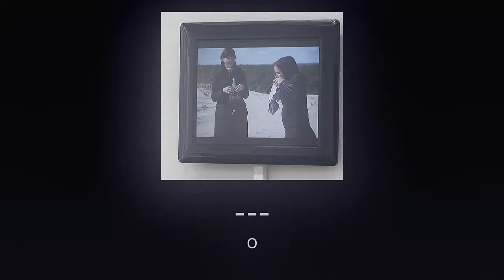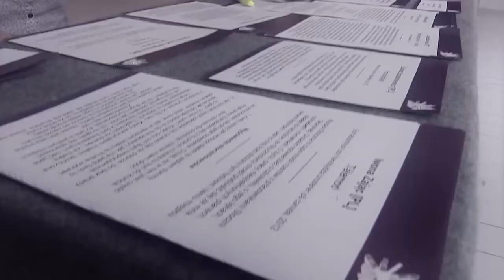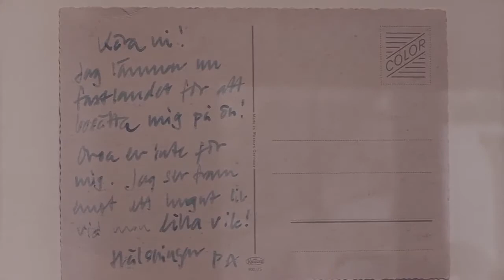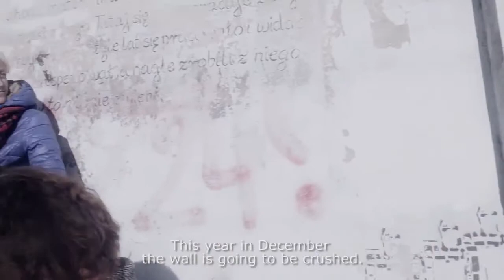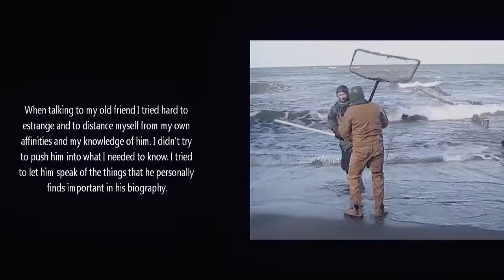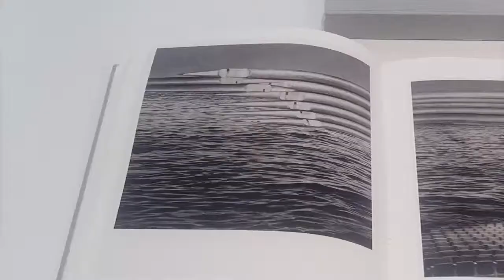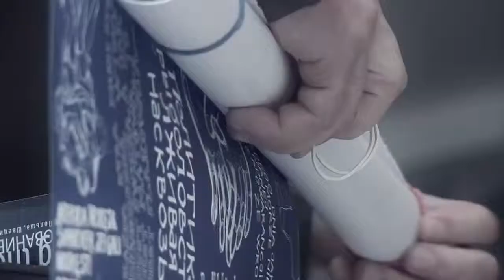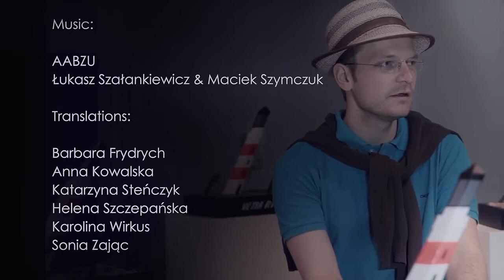Documentary about the story telling project "Telling the Baltic"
This documentary was shown at the exhibition "Telling all about it..." which describes the project "Telling the Baltic", involving people from five countries around the Baltic Sea.